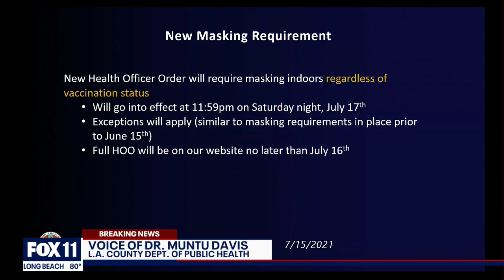Los Angeles County re-implementing indoor mask mandate regardless of vaccination status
Los Angeles County is re-implementing a mandate requiring residents to wear masks while indoors, regardless of vaccination status as the county continues to see an increase in COVID-19 transmission, county health officials said Thursday.